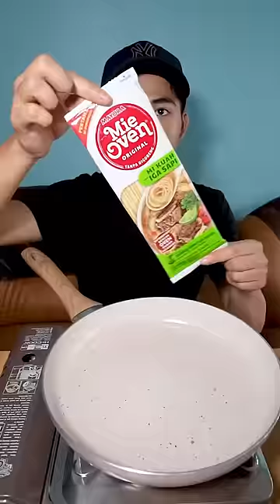Makan ramen level 3